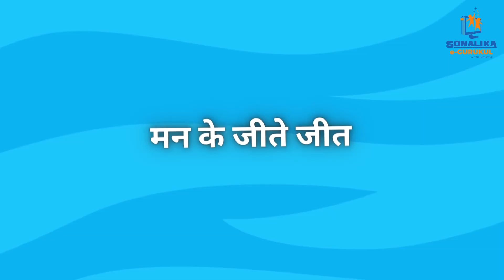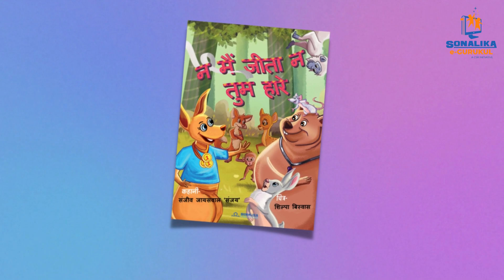ना मैं जीता, ना तुम हारे | Inspiring and Edutaining Story | Story in Hindi | Sonalika e-gurukul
Hello!

Sonalika Publications' latest book- Na Mein Jeeta, Na Tum Haare throws light on the importance of humility in one's life and why remaining humble in every circumstance is of utmost importance.

सोनालीका पब्लिकेशंस की नवीनतम पुस्तक- ना मैं जीता, ना तुम हारे किसी के जीवन में विनम्रता के महत्व पर प्रकाश डालती है और क्यों हर परिस्थिति में विनम्र बने रहना अत्यंत महत्वपूर्ण है।

You can explore our wide range of educational and engaging books on Amazon (अब हिंदी में भी उपलब्ध)

Are you interested in sponsoring your products or services on our channel? We are committed to bringing fun and interesting ways of learning for children to ensure their continuous mental and emotional growth and learning.